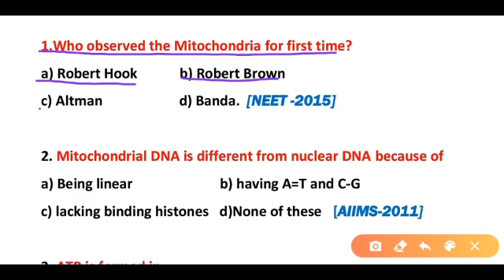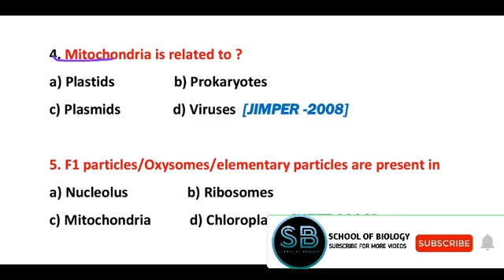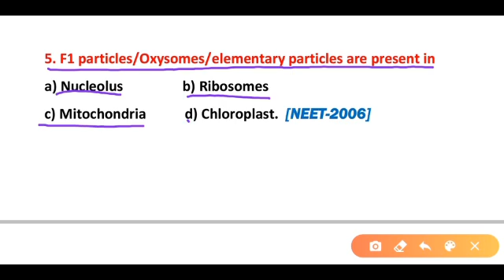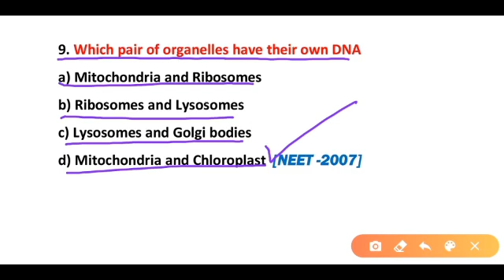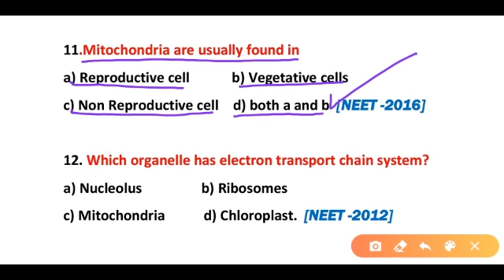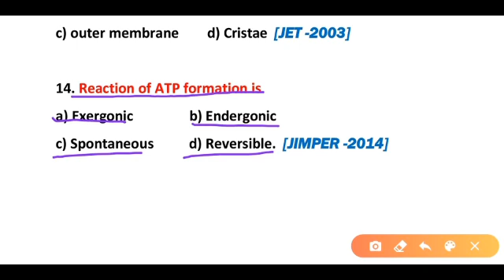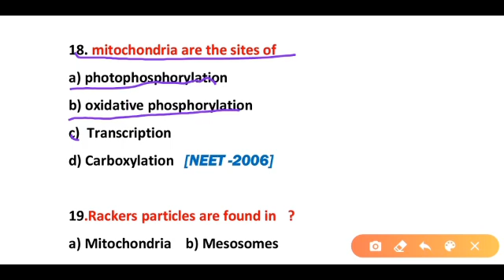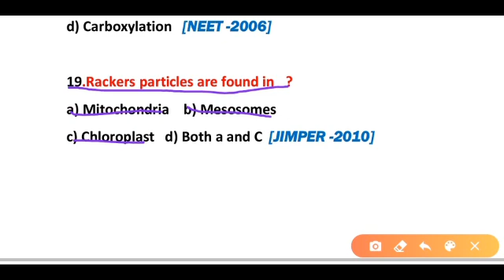cell biology mcq questions and answers || mitochondria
This Video contains most important questions about Mitochondria.The mitochondrion is a semi autonomous double-membrane-bound organelle found in most eukaryotic organisms. Some cells in some multicellular organisms may, however, lack mitochondria.
This Video is very useful for all competitive exams such as NEET AIIMS JIMPER JET RAILWAY PPSC FPSC SSC etc.

Also learns about Topics.